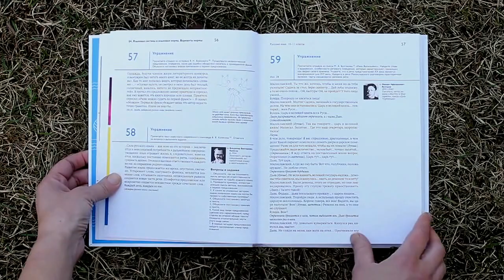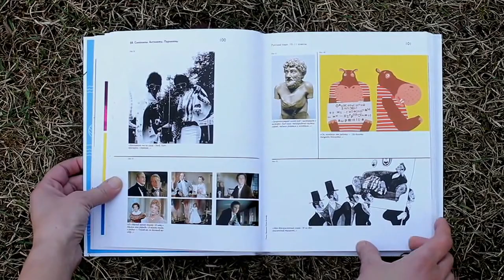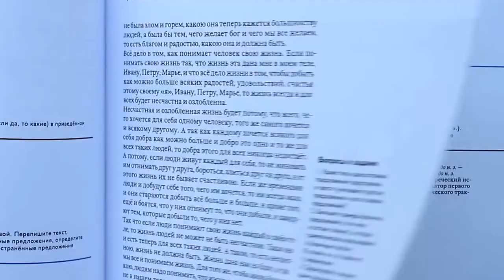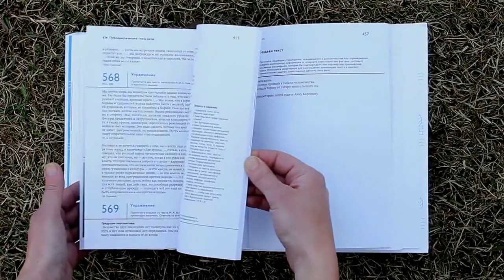Учебник русского языка для 10-11 классов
Сделан в СПбГУ.
Редактор Д.Н.Чердаков.
Дизайн: Дима Барбанель, Сергей Федоров, Илья Коробов.
Синичек рисовал: Сергей Калинин.